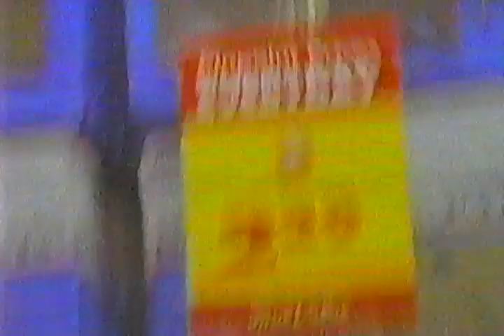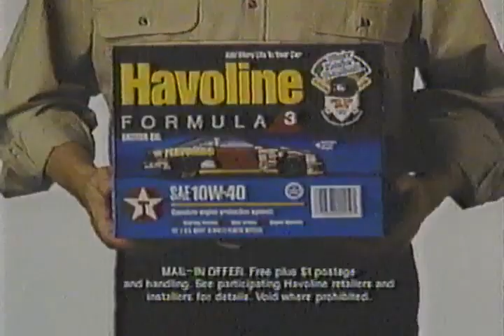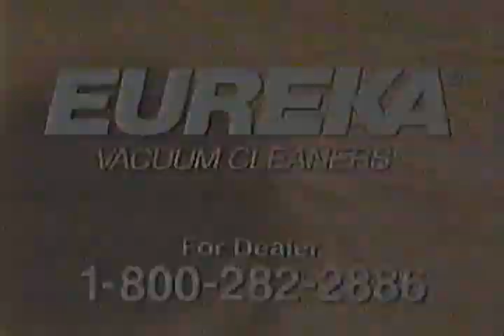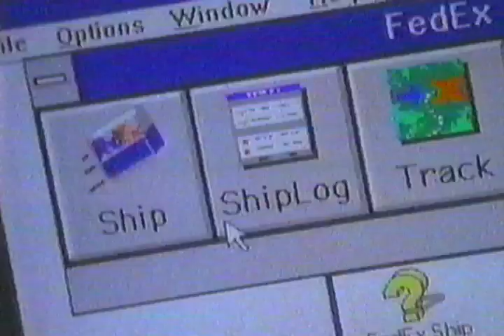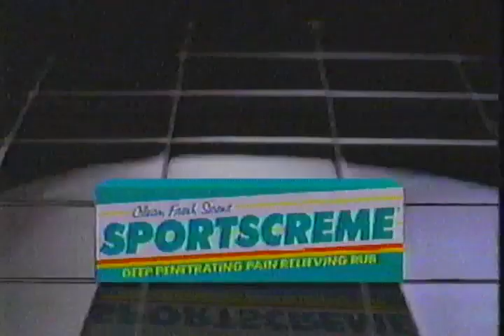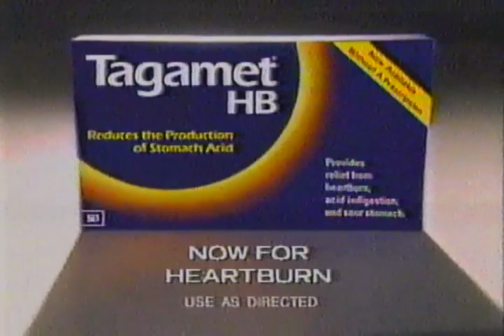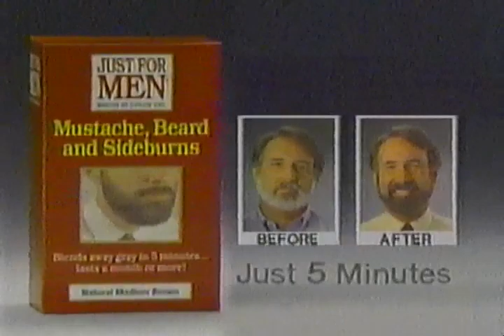TV Commercials from 1995 from ESPN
9/5/1995
Recorded during Cal Ripken Jr's 2131st consecutive game

Monroe Shocks
True Value
Pizza Hut
Ryder
Kelly-Springfield tires
Texaco Havoline Oil
Eureka Stickbrooms
Sherwin-Williams
KTAR 620 AM Promo
Almost Golden:Jessica Savitch story promo
Stop the Violence PSA
College Gameday promo
The Tie That Binds Trailer
Duracell
Champs Sports Store
Sharp Viewcam
MCI Long Distance
FedEx Shipping Software
Sportscreme
Hardees
Tagamet HB
Fram